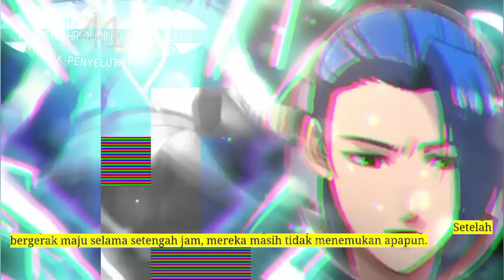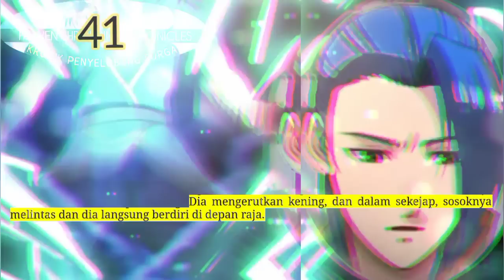Kronik Penyelubung SUrga season 41